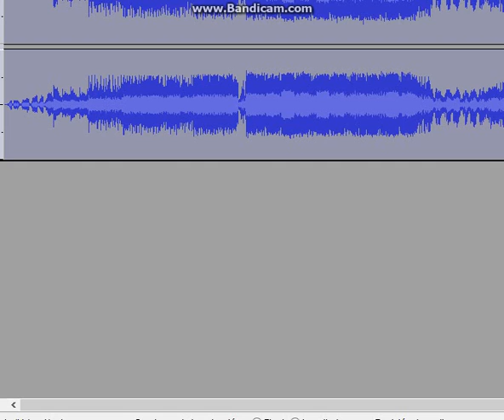Judy Hopps ( Human ) sings Alice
First time using Juddy Hopps in human version